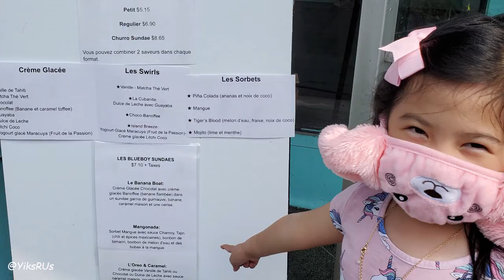Montreal Vlog | Birthday Away from Home! | YiksRUs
Hi friends!  I'm Jessica and welcome to YiksRUs.  Today we are celebrating Jenevera's 7th birthday away from home!  We are still in Montreal, staying at my aunt's to visit and spend time with my 98 year old granny.  Jenevera thoroughly enjoyed her low key, food-filled birthday.  Can you guess what was her absolute favourite part of the day?

Much love!

YiksRUs